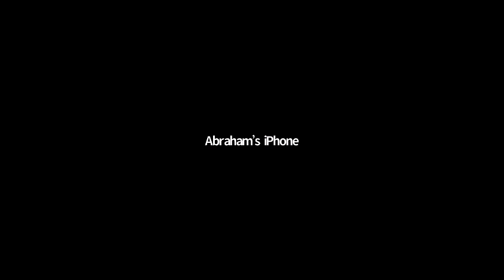אברהם גרנט, היבטים מנטאליים בכדורגל מקצועני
הרצאה במסגרת הכנס הנתי הבינלאומי השנתי למאמנים